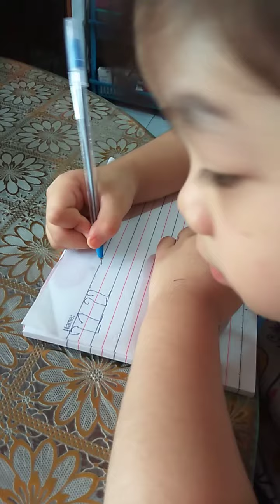Chloe Writes&Counts Numbers 0 to 50❤❤❤